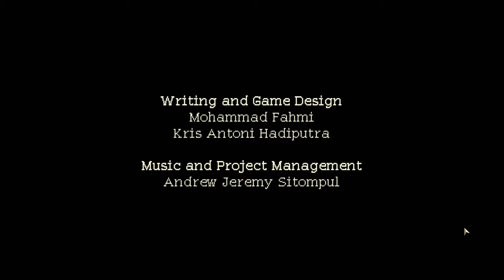Coffee Talk - EP 01 | TheAltPlay